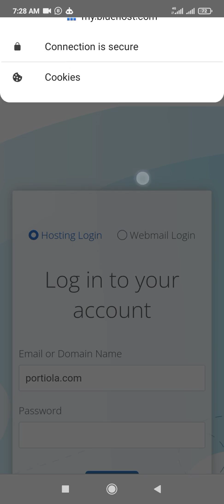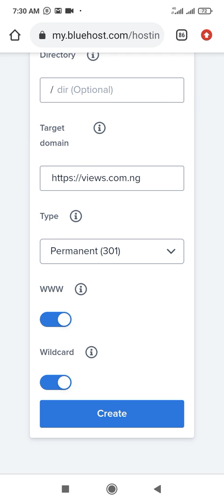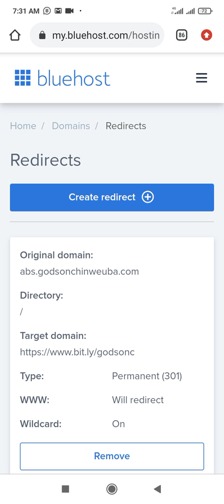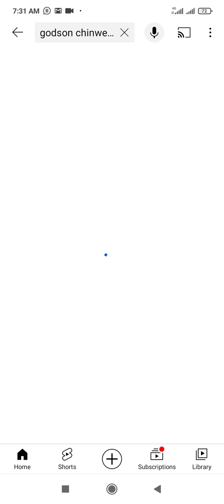How To Secure Your Website HTTPS on Bluehost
I'm going to quickly show you how to secure your website to have SSL security on Bluehost.

This will work for you even if you didn't buy SSL.

Drop a lovely comment if you like this video.